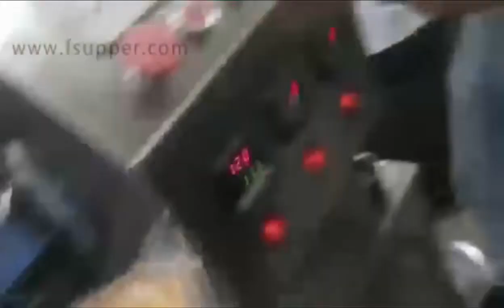Reciprocating big bag bread bun packing machine, second packing machine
This is the reciprocating big bag packing machine. It can pack big dimension of products, or, for the second packing.
Popular for the bread, shocks, vegetables, fruits, and etc.

Company name: Foshan Upper Machinery Equipment Co.,Ltd.